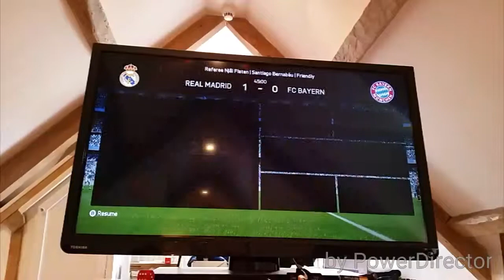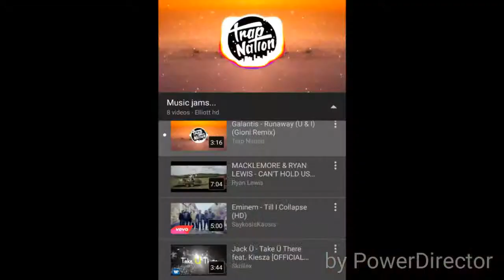Fifa 15 wager - Lemon challenge!